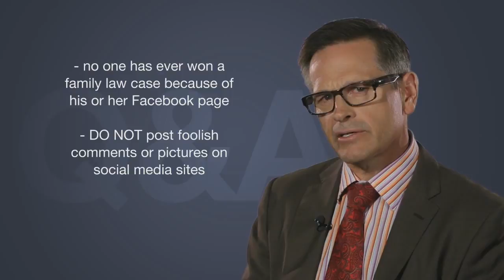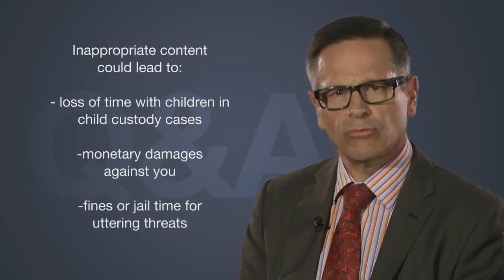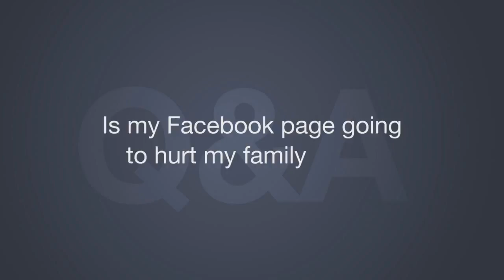Can my Facebook page hurt my family law case? - Social Media